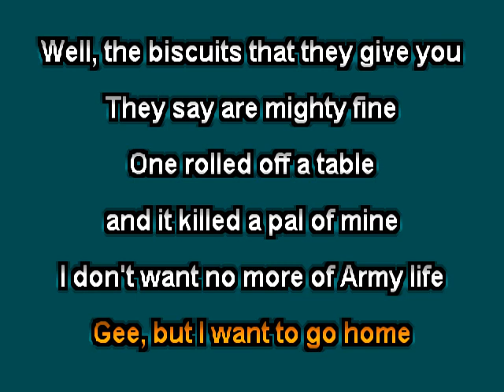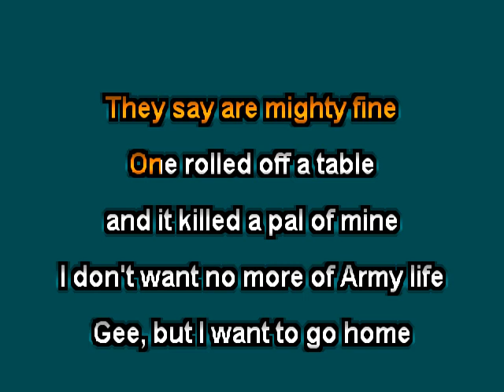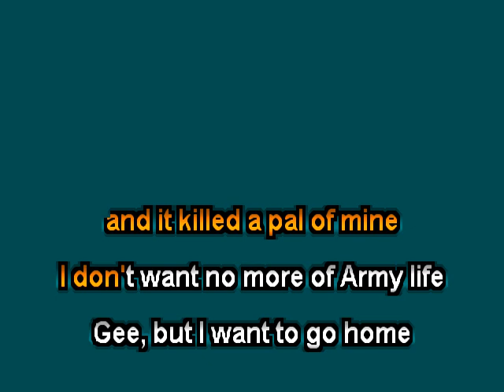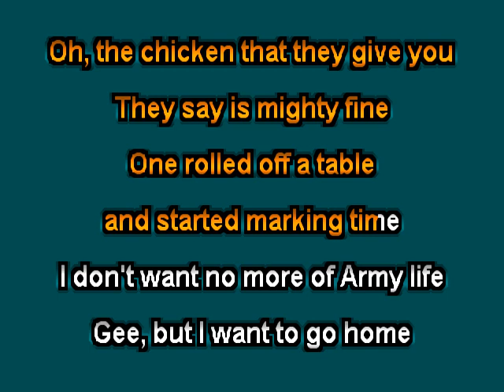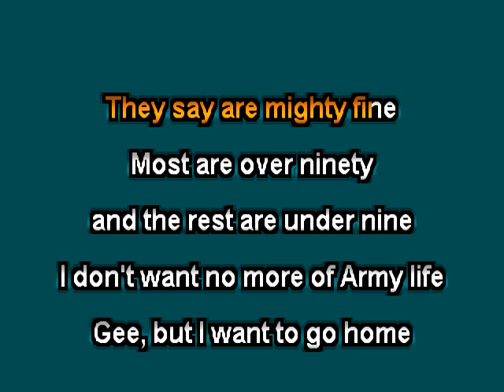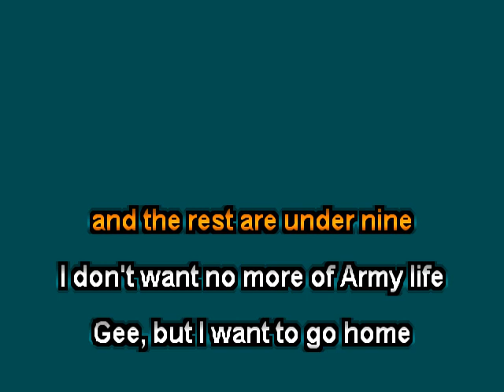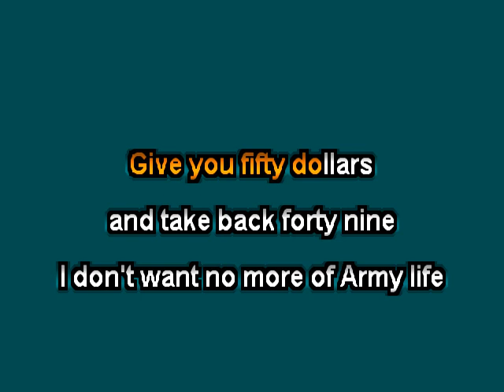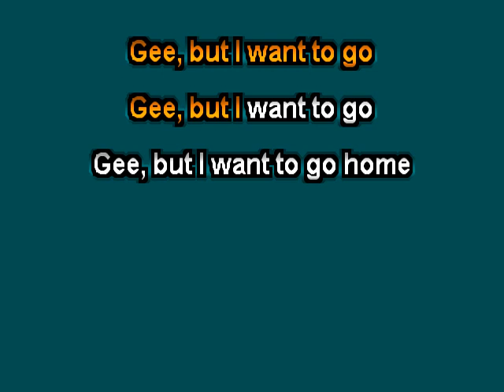pete seeger Gee But I Want to Go Home Army Life Clay Wood karaoke